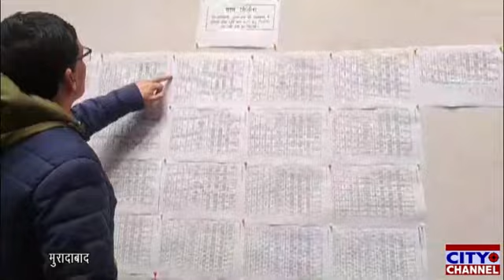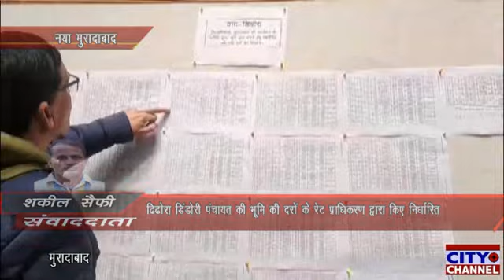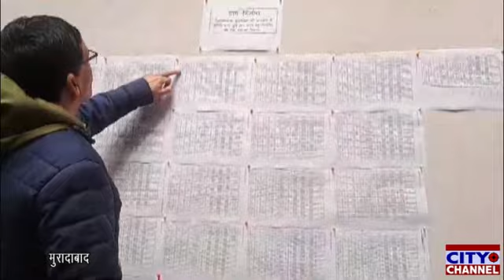ढ़िढोरा डिंडोरी ग्राम पंचायत की भूमि की दरों के रेट प्राधिकरण द्वारा किये गए निर्धारित